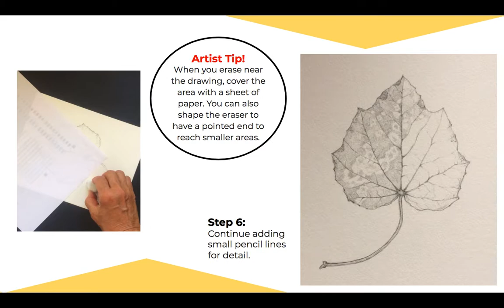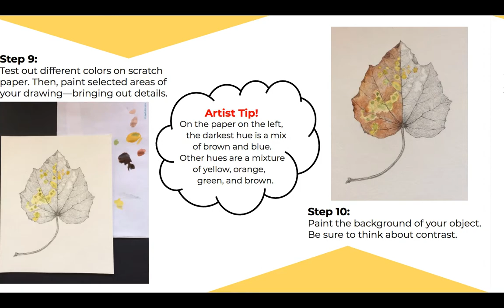Art Spark: Drawing from Nature